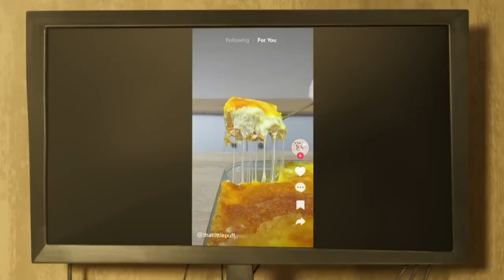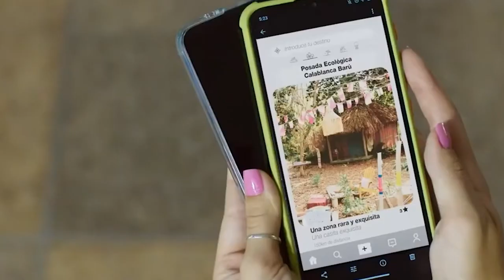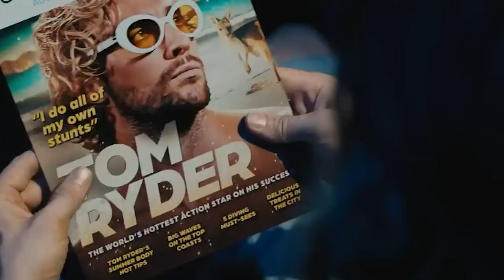Confira as novidades que estão em cartaz nos cinemas!